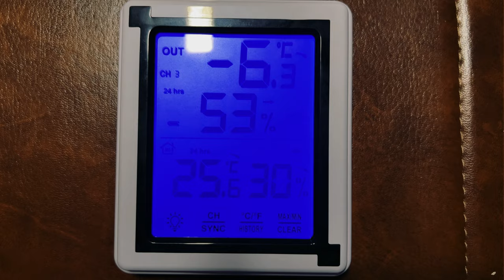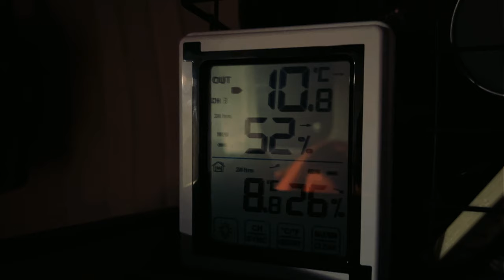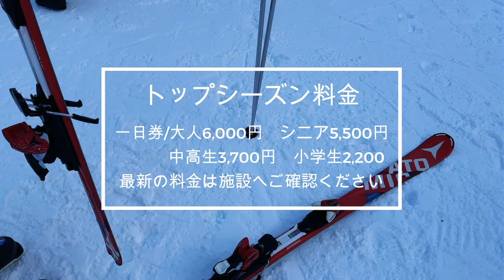【群馬/スキー場/車中泊】４WDハイエースで行くマイナス10℃のXmas家族旅♪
ハイエースのキャンピングカー仕様で旅をする家族です！
今回の旅は！群馬県へ！
スキー場の駐車場で車中泊が可能！
子供たちと車でクリスマスパーティーをして🎄😀
スキーを楽しむ家族⛷️

場所↓
・丸沼高原スキー場

【他にも群馬県の旅やスキー旅の動画をアップしてます！】再生リストはこちら↓